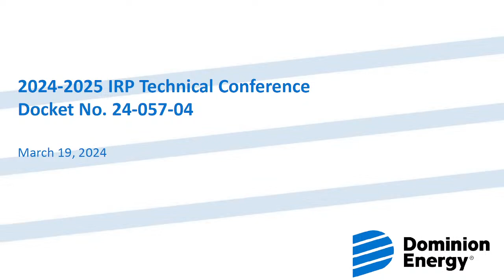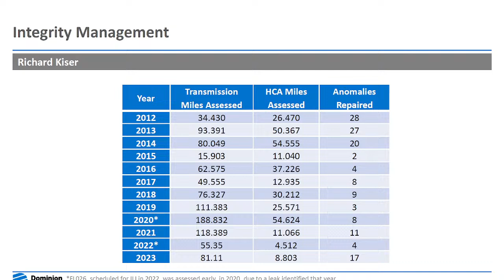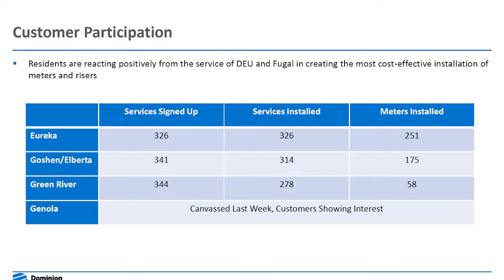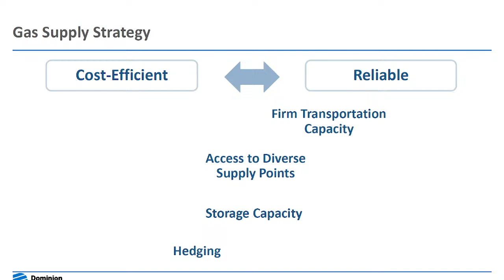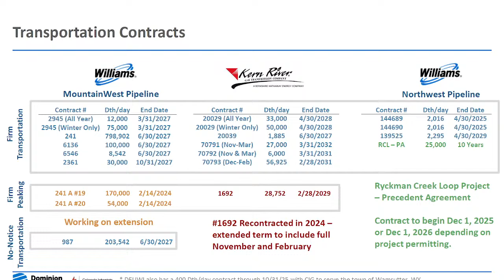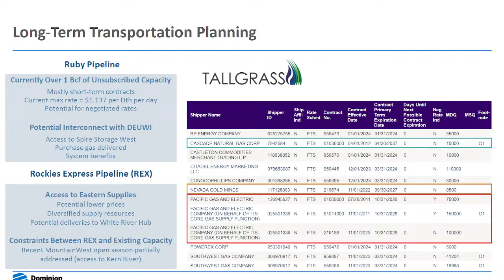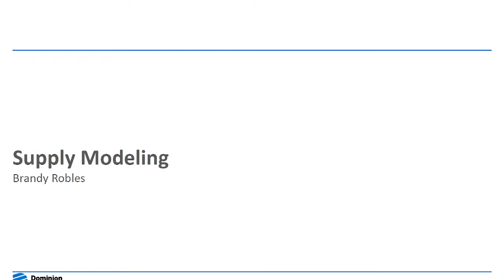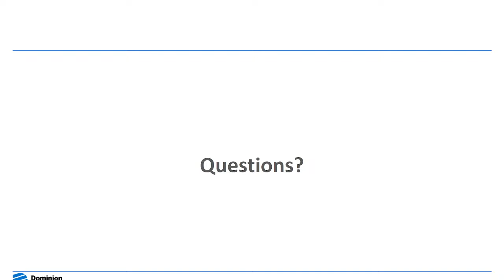Technical Conference (24-057-04, DEU 2024 IRP)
Docket No. 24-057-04 - Questar Gas Company d/b/a Dominion Energy Utah’s Integrated Resource Plan for Plan Year: June 1, 2024 to May 31, 2025

Topics to be discussed:
System Integrity
Rural Expansion Update
Transportation and Storage Planning (REX, Ruby, Spire)
Supply Modeling Update (PLEXOS)